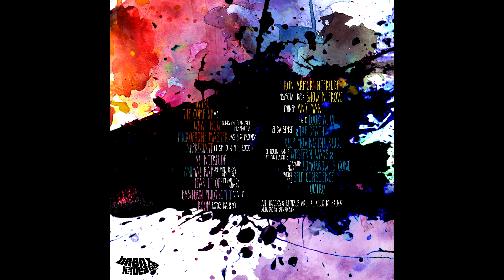Eminem - Any Man (Brenx Remix)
Track 13 from "Influences (The Remix Album) Vol. 1" by Brenx

Produced/mixed/mastered by Brenx